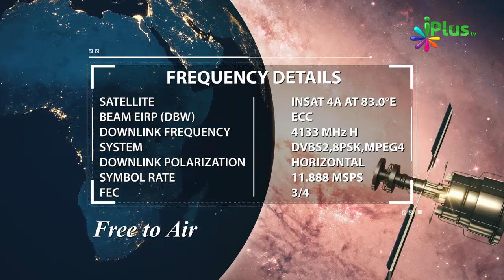Apni Family Mein Gunahon Ke Baare Mein Dhyaan Dein Kyonki.... By Shaikh Suhail Rahmani | iPlus TV